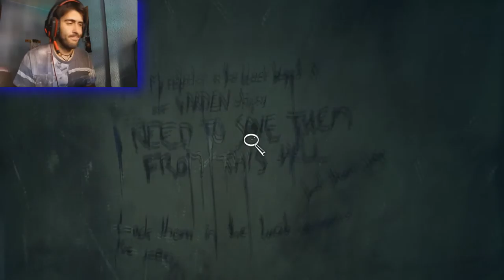Soma, BUSCANDO EL ZEPELIN!!! (PARTE 8) 2.0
En el fondo del mar, que duda cabe, buscando un medio de transporte que nos lleve a nuestro destino, y como no el incansable compañero de viaje robot siguiendonos y salvandonos el culo!